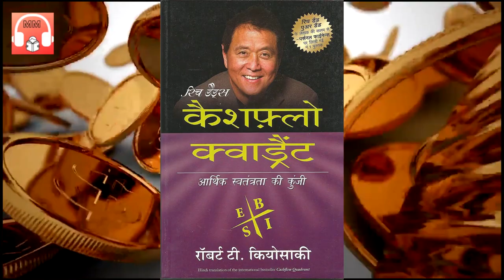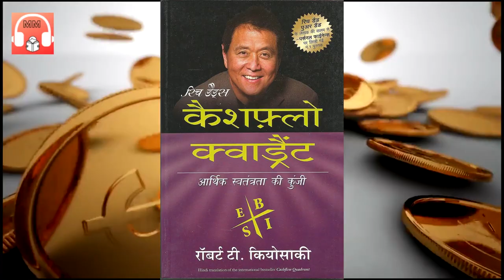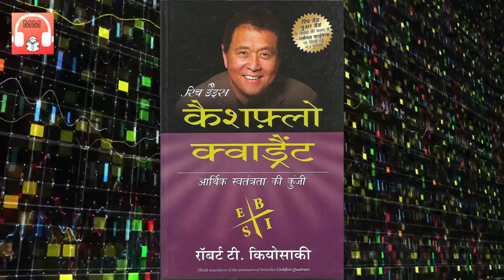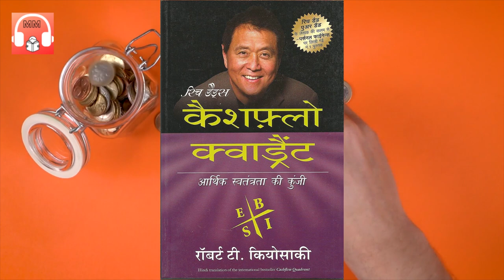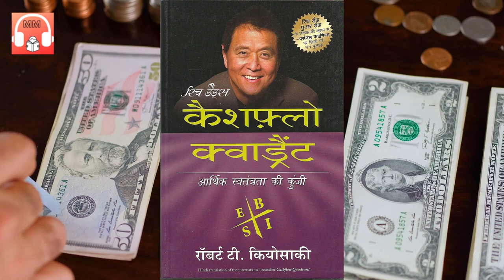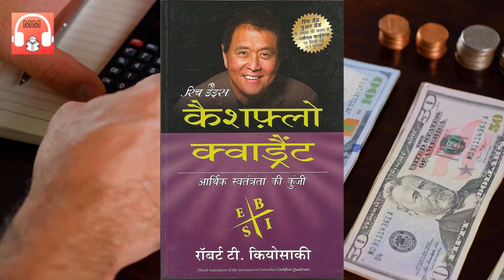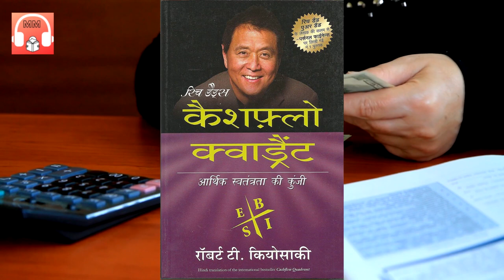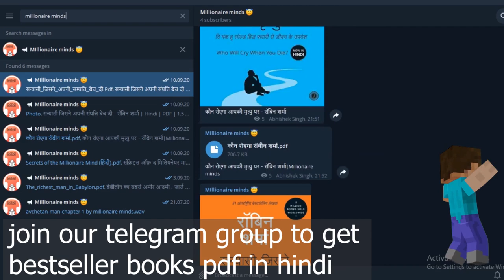Rich Dad's Cashflow Quadrant Full Audiobook in Hindi |Chapter 4|Robert kiyosaki | Millionaire minds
Top 7 takeaways from Chapter 4 of Rich Dad’s Cashflow Quadrant:

0:00 Introduction
0:37 Three Kinds of Business systems
04:10 Success Is a Poor Teacher
05:59 The Hard Part
10:17 How to Learn to Become a B
16:25 Banks Don’t Lend Money to People Without Systems
29:06 A System Is a Bridge to Freedom

In this video I'm gonna share the chapter 4 of RichDadsCashflowQuadrant by Robert t. Kiyosaki, Robert Kiyosaki is a multimillionaire, Robert Kiyosaki had two dads, one was poor dad which was his own father and rich dad who was his friend mike's father, both dads had completely different point of views regarding money, so at the age of 9 Robert decided to listen to his rich dad and learn about money.

This video covers the chapter 4 of Rich Dad's Cashflow Quadrant book by Robert Kiyosaki. Everyone should read this book who interested in personal finance.

जानिए कि कुछ लोग कम मेहनत करके ज्यादा पैसे कैसे कमाते हैं? सही क्वाड्रैंट में काम करने से आप ज्यादा दौलत कमा सकते हैं? यह पुस्तक आपको यह रहस्य बताएगी कि आप तेज़ी से अमीर कैसे बन सकते हैं?

Summary:
- There are four different roads to financial success – you may succeed as the employee, the self-employed, the business owner and/or the investor
- The primary difference between the left and the right side of the cashflow quadrant is that the right side has learned to use OPT & OPM
- There are pros and cons with each of the quadrant, and depending on your personality and goals in life, one might be more suitable than the others
- If you wish to move to the B & I quadrants you must learn to accept risks, make mistakes and surround yourself with others who have achieved what you wish to do
- There are 5 levels of investors and the greatest profits goes the level 5 investor, who has learned how to implement business concepts in his investing approach

Credits :
Singer -  Gauri
Mixing - Sai Raman Prasad

credits: I hold no copyright over this video as this is just an audio translation of the book of Rich Dad's Cashflow Quadrant written by Robert Kiyosaki.

Writer: Robert Kiyosaki

Welcome to Millionaire minds. I want from you to read this channel is for open minded readers.  I will suggest you best books in every category let's read it from our telegram channel